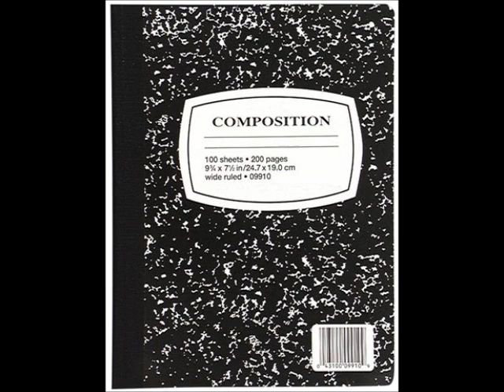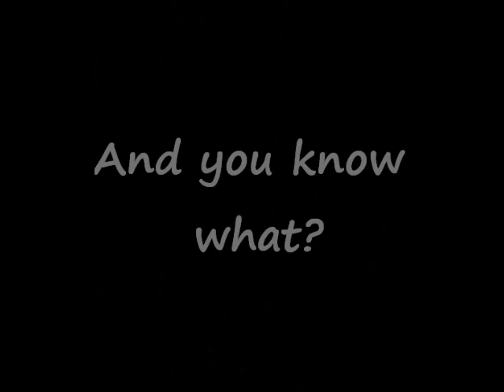"Sleeping Freshmen Never Lie" by David Lubar - Movie Trailer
9th Grade English Project